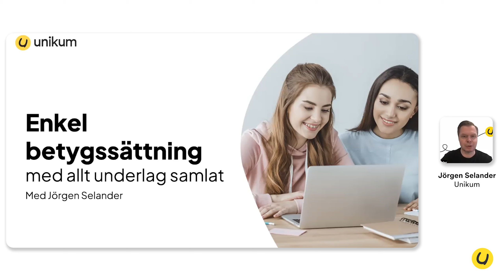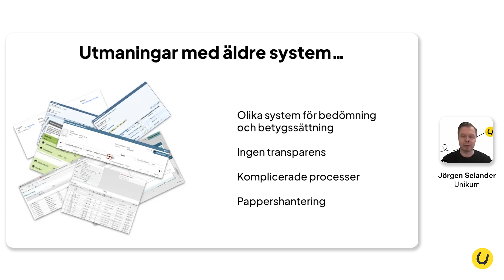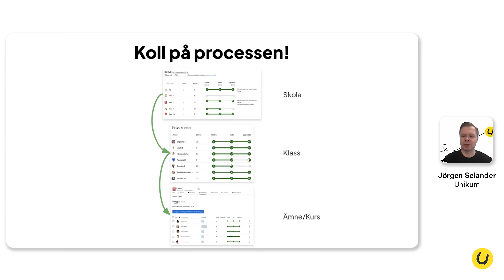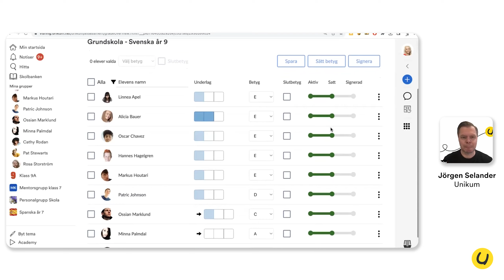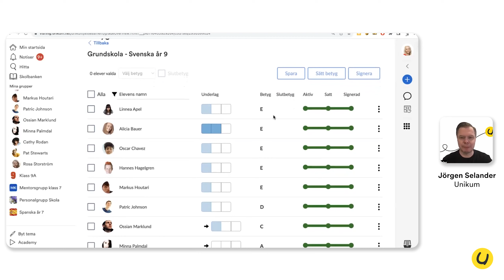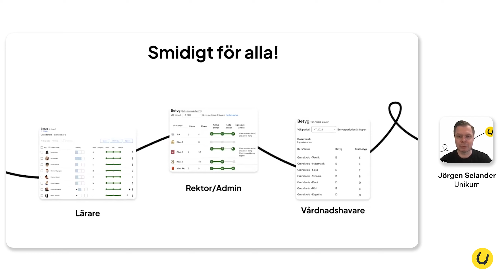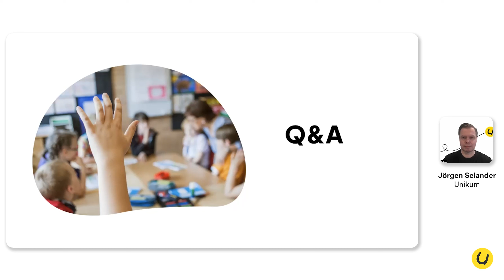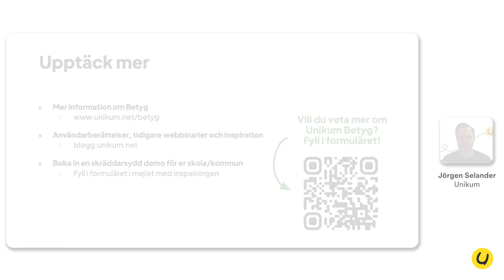Så funkar Unikum Betyg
Med Unikum Betyg gör du betygsättningen likvärdig, smidig och digital! Titta på demon för att lära dig mer!